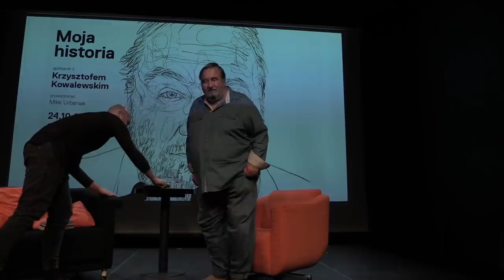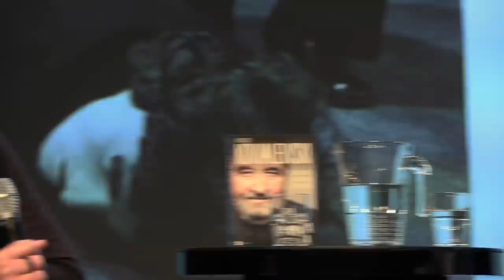MOJA HISTORIA: KRZYSZTOF KOWALEWSKI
24 października 2017 gościem spotkania z cyklu MOJA HISTORIA był Krzysztof Kowalewski. Prowadzenie - Mike Urbaniak.